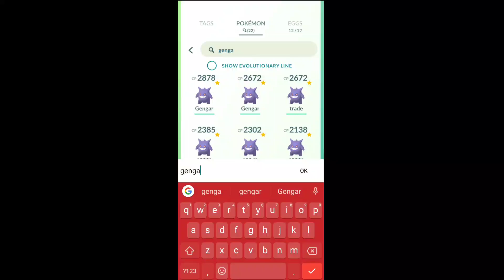Pokemon Go - Tier 3 Gengar Raid Solo with 6 unique pokemon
Gengar Raid Pokemon go
Solo Gengar Raid Pokemon go
100%IV Gengar Raid Boss
level50 Mega Gengar in Pokemon go